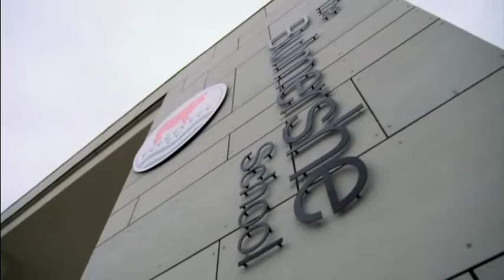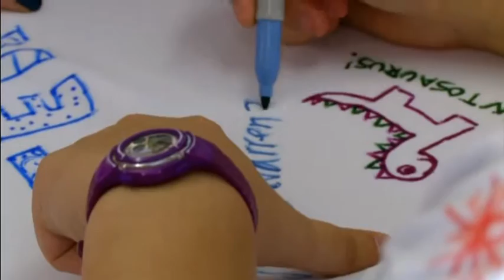The Bulmershe Ensemble 1